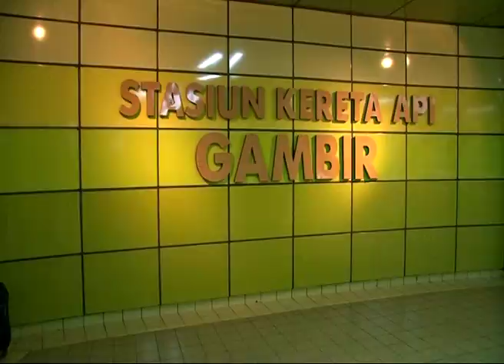DPR RI - KOMPILASI BERITA PARLEMEN #17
BERITA I
DPR RI - RAPAT PARIPURNA DPR RI
NARSUM : FIRMAN SOEBAGYO / Wakil Ketua BALEG DPR RI / FPG / Dapil JATENG III
DOSSY ISKANDAR PRASETYO / Wakil Ketua BALEG DPR RI / F-PHANURA / Dapil JATIM VIII
BERITA II
DPR RI - DORONG PEMERINTAH TINGKATKAN MODA JELANG LEBARAN
NARSUM : AGUS HERMANTO / Wakil Ketua DPR RI / KORINBANG / FPD / Dapil JATENG I
BERITA III
DPR RI - KOMISI X DORONG RUU PERLINDUNGAN GURU
NARSUM : JEFIRSTSON R. RIWU KORE / Anggota Komisi X DPR RI / FPD / Dapil NTT II